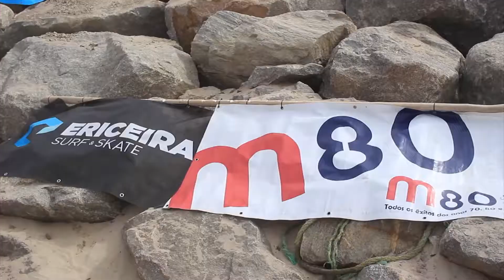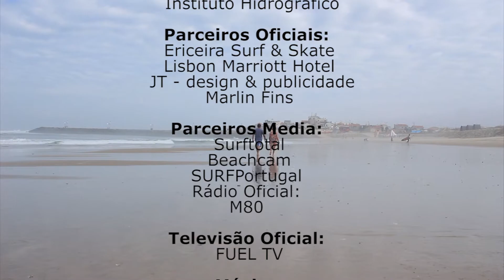SURFaddict- Cortegaça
Evento de Surf Adaptado - Ovar, Praia de Cortegaça
Realização: João Figueiredo